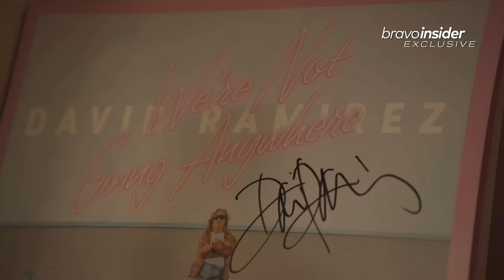Glam Tours of the RHOSLC's Closets and Vanities | The Real Housewives of Salt Lake City | Bravo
Ever wanted to know how the Real Housewives of Salt Lake City look so fabulous? Heather Gay, Whitney Rose, and Lisa Barlow give tours of their closets and vanities to show us where the magic happens. Watch full episodes in the free Bravo app and on Peacock.

About The Real Housewives of Salt Lake City:
The Mormon church is undeniably ingrained in the culture of Salt Lake City, but these women represent a spectrum of religious beliefs ranging from Mormon, Muslim, Jewish, and Pentecostal. Perfection here is not an aspiration - it’s a mandate. With a deep-rooted history, these women share a special bond, but when circles are this tight, it’s only a matter of time before beliefs and personalities collide. Whether hitting the slopes, attending parties at Sundance, or hosting the city’s elite, these housewives hold themselves and each other to an extremely high standard and never hold back when things go sideways, but lord knows they are always there for each other when they need it most.

Cast:
Lisa Barlow
Mary Cosby
Heather Gay
Meredith Marks
Whitney Rose
Jen Shah
Jennie Nguyen